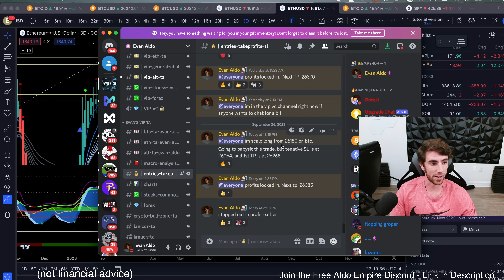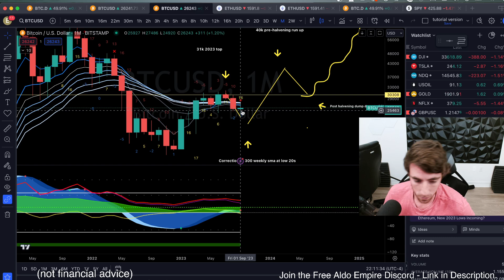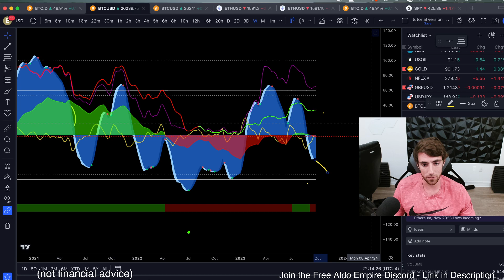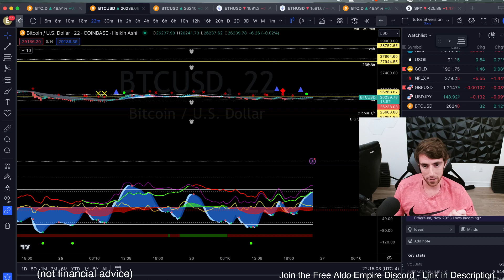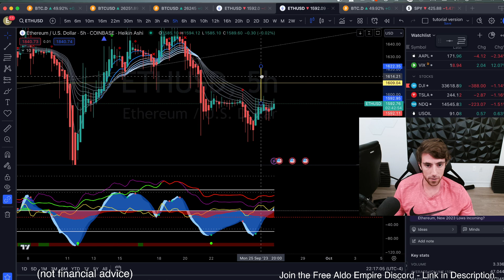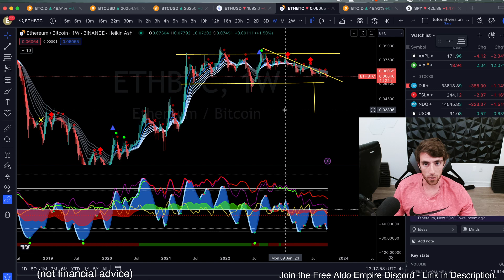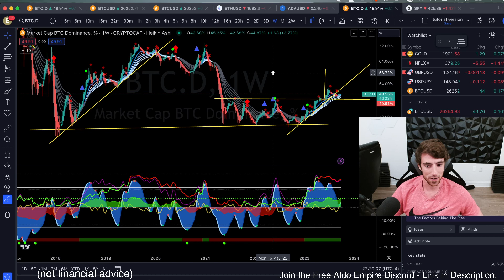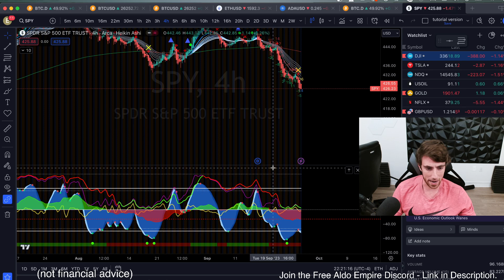Bitcoin and Ethereum - Can We See Some Short Term Bullish Price Action?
CHANNEL PARTNERS:
💎Trade with PHEMEX. (Deposit Bonuses, No KYC, No VPN required):
💎Trade with FAIRDESK.(Trade to Win $100 Bonus + Competition, 5% Trading fee rebate, No KYC, No VPN required):
💎Sign up to MEXC. (ZERO Limit Fees, Deposit $100 and Enter to Win $200 Trading Bonus, Ends Sept. 30th):